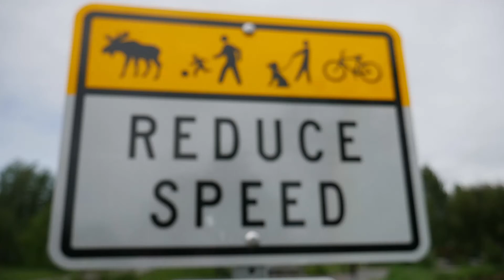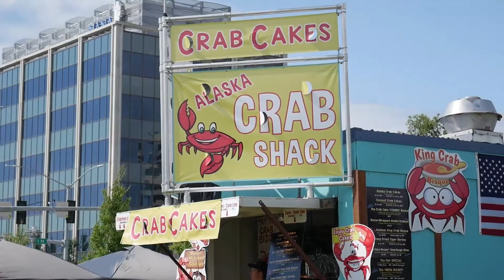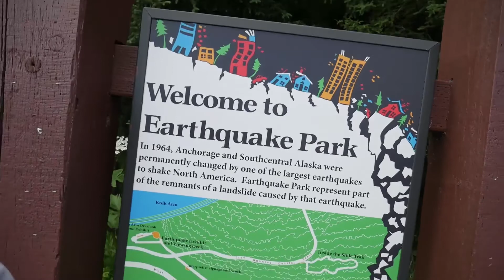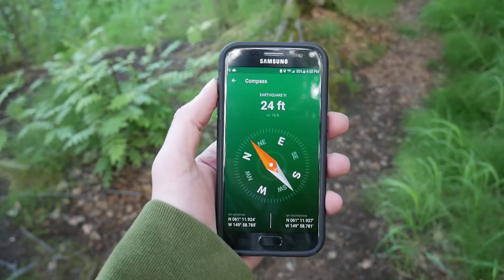Alaska Vlog #2 - Anchorage Festival and Geocaching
I check out the July 4th Anchorage festival, geocache in Earthquake Park, and get ready to hike Flat Top Mountain.